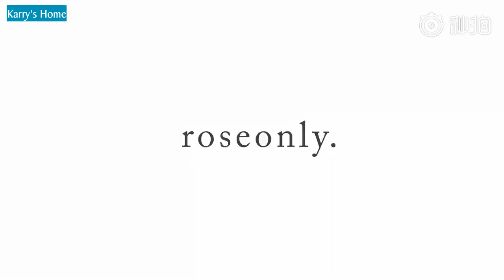[Vương Tuấn Khải x Roseonly] 520 Xuất phát từ trái tim, dùng trái tim bày tỏ tình yêu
Vietsub: Nina